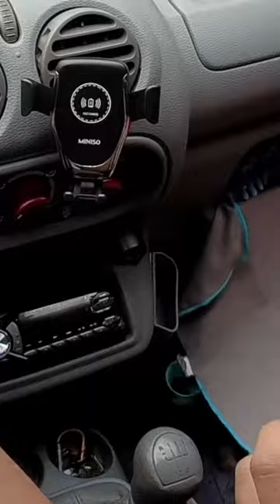camino a Vista Hermosa en el fantástico Renault Twingo velocidad paisajes y familia combo perfecto